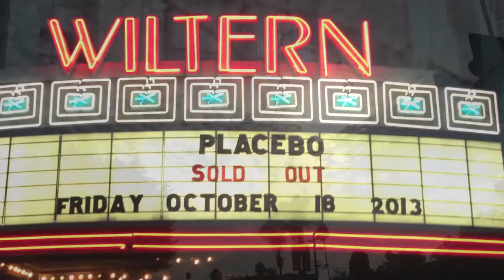placebo (battle for the sun)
my eternal battle for the sun..